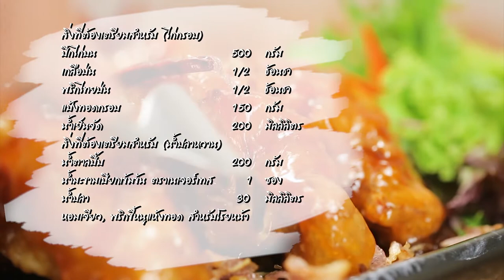"Food Fighto-ศึกครัวเดียวกัน"บะหมี่ต้มข่าไก่สับห่อชีสVSบะหมี่เขียวหวานปลากรายห่อไข่เค็ม EP.14 [2/3]